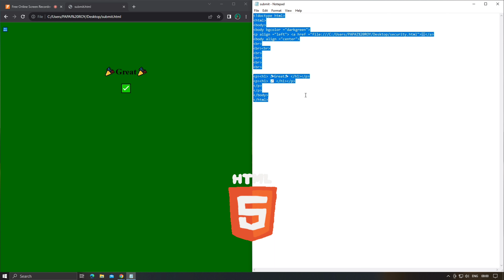Security Question Using HTML 😇🙂 ( Axom Booster )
Security Question Using HTML